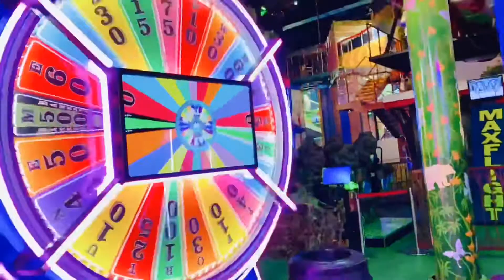Fun with Friendz at Adventure Land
Nice place to visit their with one of our friend request to make video with them and it is pleasure to make video with RAYAN AND ABDUL HADI u both r really nice kids 😘